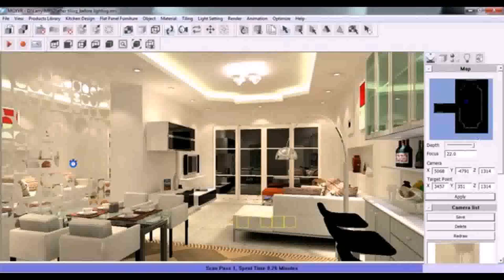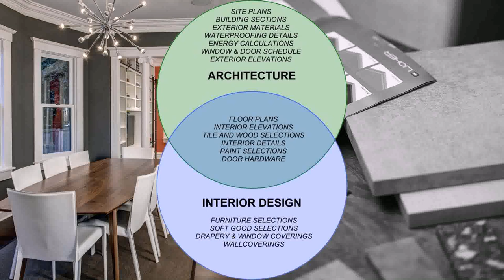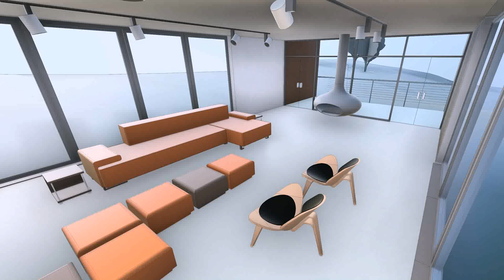Top Interior Design Firm In The Philippines - Gif Maker DaddyGif.com (see description)